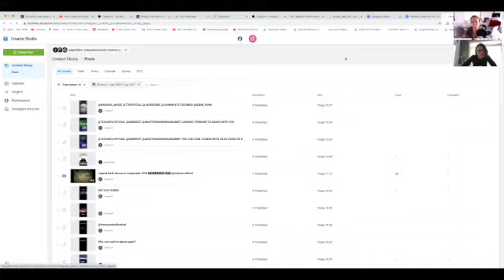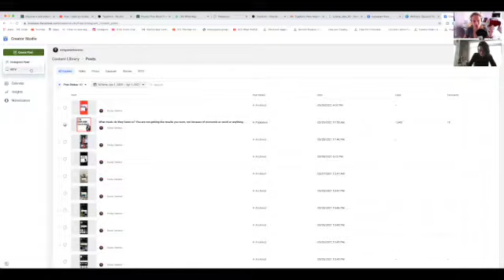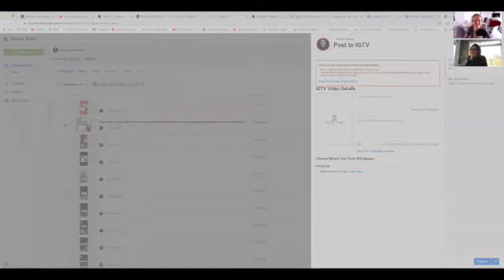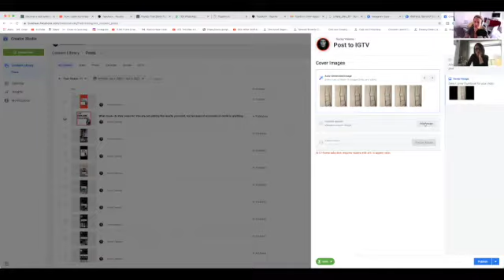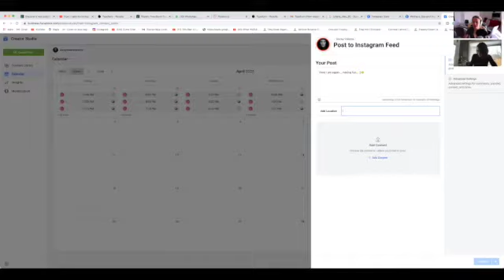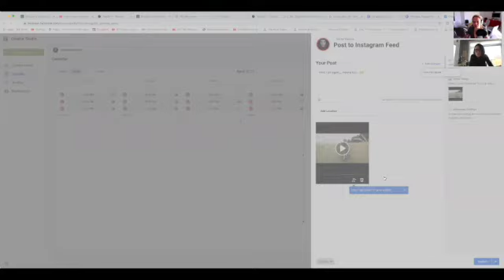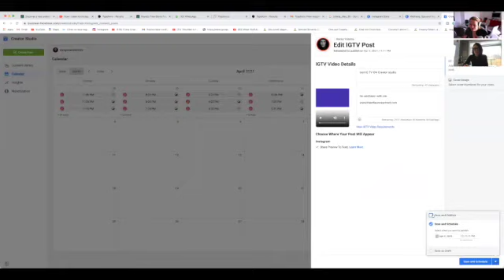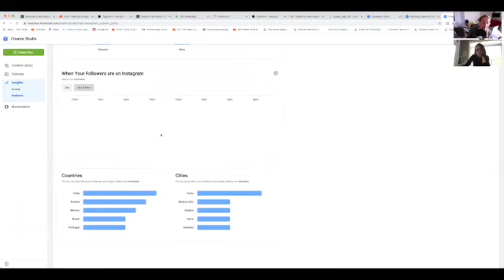How to use the creative studio for IG tv and Posts.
Coaching 1 to 1 with one of my influencewarriors